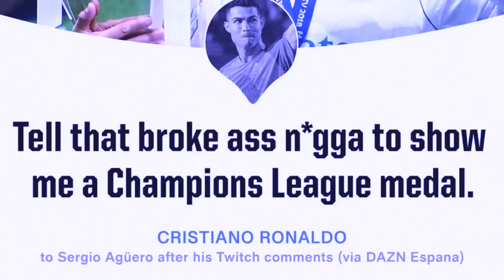jah burom u paralok u messi hadien ba bein kylla sa u ronaldo phah panmap ki nongkyrshan